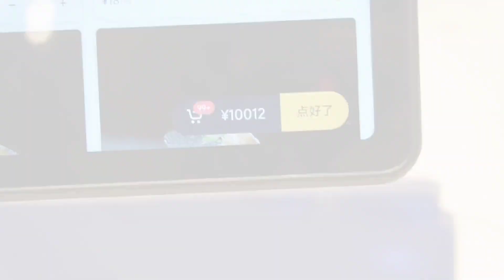厦门417自助餐有多牛？高端海鲜不限量，龙虾吃到饱【熊二美食记】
测评 "我们特别强调，视频中的所有食材采购都符合法律和道德要求，绝无涉及虐待行为。"